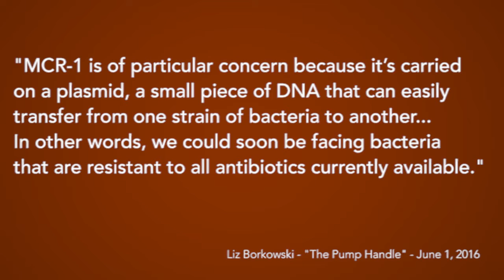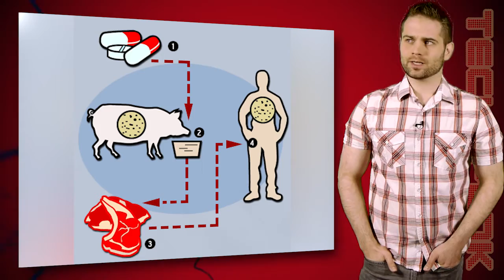Antibiotic Resistant Bacteria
What do we do when the last known effective antibiotic doesn't work anymore? No, we're really asking... what do we do?